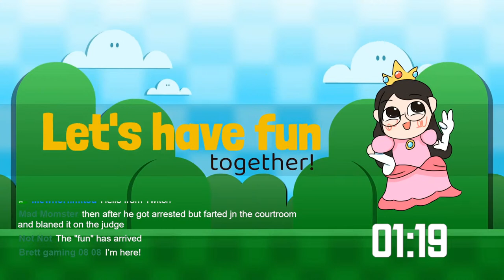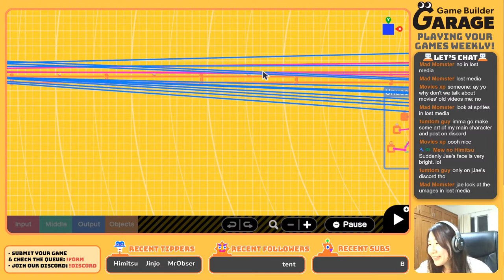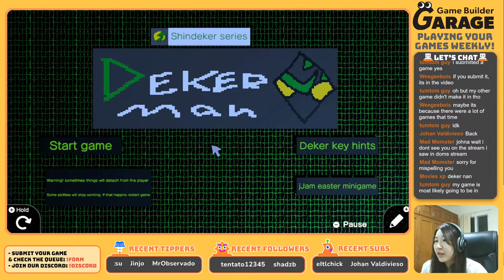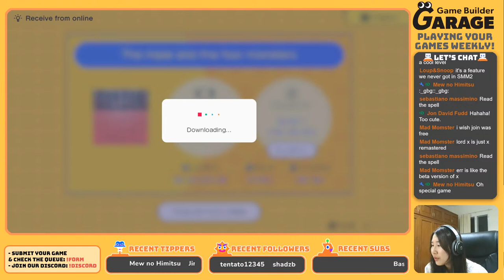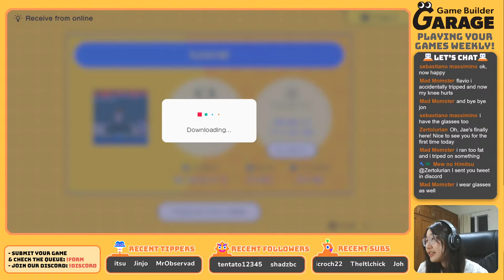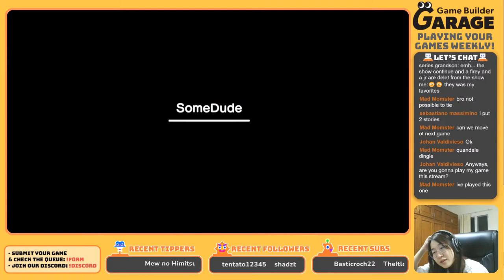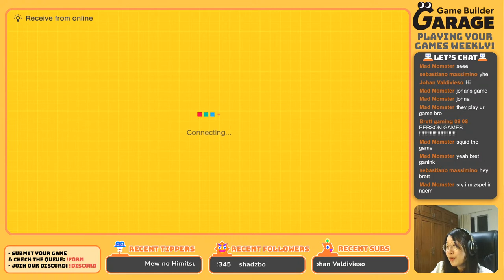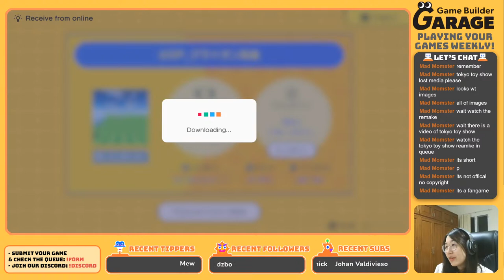Let's Play your SUPER COOL Games (+codes) on SUNDAY! | Game Builder Garage Live #44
This is our regular weekly stream to play any of your games (and apply some magic). See you all soon!

= Chapters =
00:00 Countdown
03:21 Hi
07:22 Lvl 1 by Tumtom [G 007 D90 0D6]
13:55 Find the Eggs! Demo 2 by Brett gaming [G 007 8CR XBX]
21:30 Sonic 1 Tokyo Toy Show GBG by Falcon X [G 008 2TK 34C]
28:03 Elemeggs (Fixed) by Weegee [ G 008 0W0 3M7 ]
36:40 Mystery Bot! V050522 by Movies [G 003 1FR GKW]
28:03 Elemeggs (Fixed) by Weegee [ G 008 0W0 3M7 ]
48:45 Lichtstren Genesis: Savannah by HMTcomp [G-001-5T4-1GF]
55:18 Dekerman Title by the guy [P 003 D46 LNP]
1:10:40 Super Level Maker by noxio90 [G 005 GMP 7KJ]
1:16:12 Volcano Escape by Ironace [Game: G-008-P9W-XJT    Win Screen: G-008-V7R-P3G]
1:21:19 The Maze and the Four Monsters by SamRiri [G-001-PCV-CL7]
1:37:18 はGP_Flygon by Zertolurian [G 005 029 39X]
1:47:45 Tutorial (FNF) by Ultradenis  [G 005 RG3 D17]
1:53:54 KaraaTeritori (Color Territory) by Mew [G 004 R6H R48]
2:13:34 SomeDude by Mr.Not  [G 000 R37 H4F]
2:20:56 Lug and Martio's Adventure by TyBrown [G 008 7mr h30]
2:24:00 INVALID ID by Gabumby [G 001 X85 FWN]
2:25:15 Person Game: Game 1 (Squid game) by Johan V 2 [G-008-JFN-T9D]
2:28:31 Mario Oddyssey by Ironace [G-006-09Y-5D1]
2:35:46 Concept Car by Falcon X [ G 002 GVB 404]
2:40:24 FNF - VS Weegee by Weegee [G 002 25H 991]
2:49:25 Friday Night escapin - VS Papi by Brett gaming [G 004 KB2 V46 ]
2:51:03 FNF - VS Weegee by Weegee [G 002 25H 991]
2:55:33 はGP_Gliscor by Mew no Himitsu [G 003 YRP B5G]
3:07:02 はGP_Scorbunny (WIP) by Jae